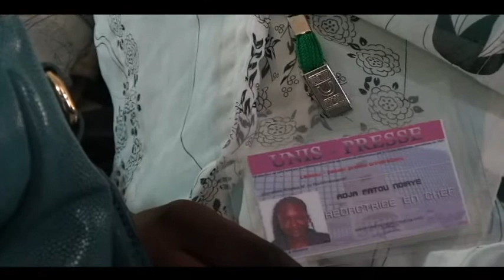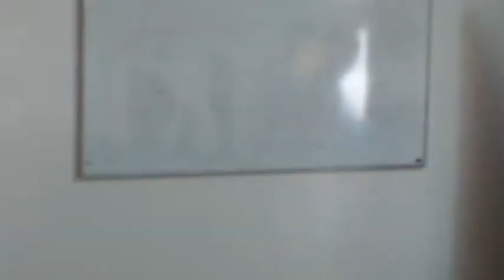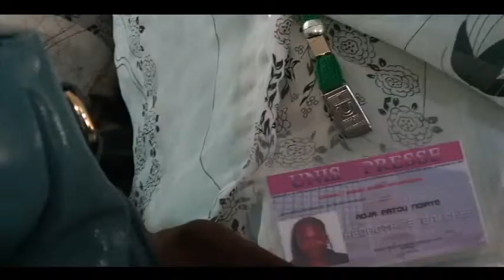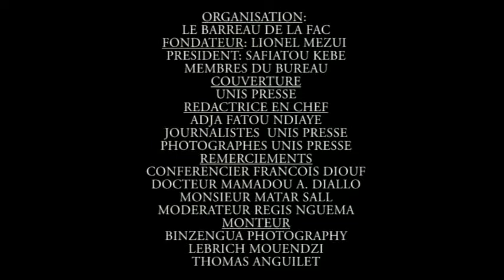Conférence du Barreau de la faculté Bande Annonce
Ceci est un extrait du film réalisé par unis presse relatif à la Conférence organisée par le barreau de la faculté de l'Université du Sahel de Dakar ayant pou thème: Le rôle des différents acteurs dans un procès.
Cette conférence a été couverte intégralement par Unis - Presse de la même université.